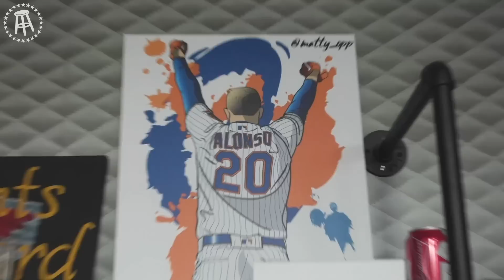Kids Table Takeover... Lower Your Expectations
Jackie and Pavs (along with  Producer Jake Bass from Foreplay) move from the kids table to the grown ups table today while KFC and Feitelberg are in Amsterdam with Bert Kresicher.